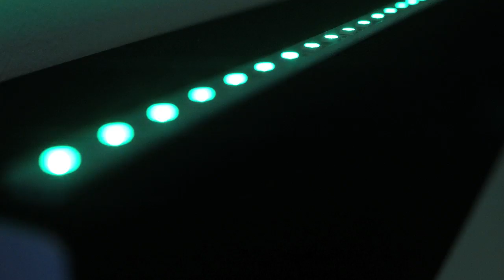HAROON MIRZA : A CHAMBER FOR HOROWITZ : SONAKINATOGRAPHY TRANSCRIPTIONS IN SURROUND SOUND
Ghebaly Gallery is pleased to present a project with Haroon Mirza titled, A Chamber for Horwitz: Sonakinatography Transcriptions in Surround Sound. Originally shown at Museum Tinguely, in Basel, Switzerland, this is the first time this piece will be exhibited in the United States. A Chamber for Horwitz: Sonakinatography Transcriptions in Surround Sound was created for Haroon Mirza / hrm 199 LTD, an exhibition focusing on the collaborative nature of his practice, further expounded by titling the show after his studio and company name, hrm 199 LTD. An exhibition of works by Channa Horwitz, whose existing work was contributed to Museum Tinguely for this particular project, will be presented in the following two weeks and will run concurrently; a joint public reception will be held on February 13, 2016.

Isolated in a square chamber at the entrance of the gallery, Horwitz’ seminal work, Sonakinatography Composition III is transcribed through Mirza’s audio-visual coding of eight LED structures that oscillate through the original Sonakinatography spectrum and their respective sonic frequencies. While in the past Mirza has composed his light installations, here the score directly transcribes Horwitz’ composition, originating nearly five decades ago. Stacks of carefully arranged acoustical foam blocks line the walls to contain the sound of the orchestrated LED lights, humming in different octaves as they shift in color. Hanging adjacent to the entrance of the chamber, Horwitz’ Sonakinatography Composition III offers a two-dimensional score to read and align with its LED transcription inside.

The relationship between the work of Mirza and Horwitz moves beyond an interest in coded systems and performing the spectrum of color, sound, and spatial orientation. Each leaves some element of chance to play into their compositions. Mirza through the unpredictability of electricity and its ‘live’ qualities and Horwitz by employing structure and rules as a means to finding the inherent chance within a running system. Their shared interest in developing self-governing processes is differentiated by the method of execution. While Horwitz was the hand for these systems to be visualized, Mirza develops digitally coded structures to play out his compositions.